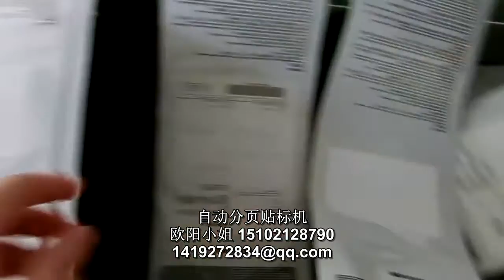manufacturer of packaging machinery labeling machine video packing machine price